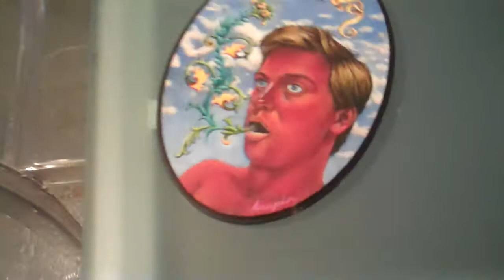Artist: Daniel Krupin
show: The Antagonist
Oct 17th 2009 NYC
Mindy Wyatt Gallery
Filmed by Ethan H. Minsker